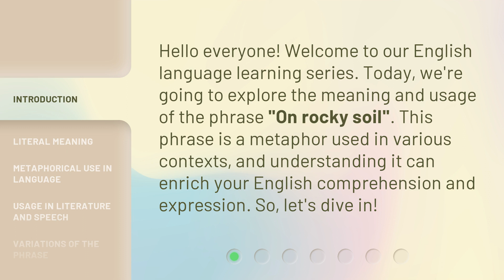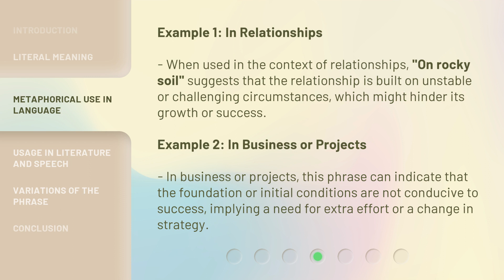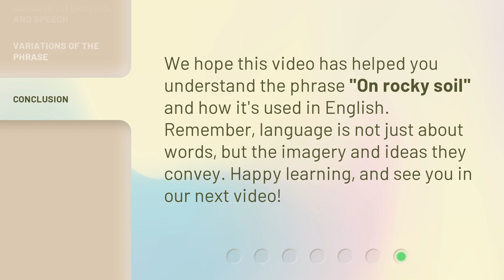Understanding "On Rocky Soil": Unpacking the Phrase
Unpacking the Phrase: Understanding 'On Rocky Soil' • Discover the true meaning behind the intriguing phrase 'On Rocky Soil' and gain a deeper understanding of its significance in various contexts. Join us as we unpack this enigmatic expression and explore its implications in this thought-provoking video.

00:00 • Introduction - Understanding "On Rocky Soil": Unpacking the Phrase
00:31 • Literal Meaning
00:51 • Metaphorical Use in Language
01:47 • Usage in Literature and Speech
02:05 • Variations of the Phrase